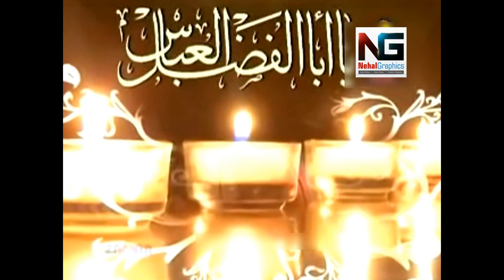Sakhi Abbas (a.s.) Ka Rauza | By Wajhi Hassan Zaidi | Edit by: Nehal Graphics